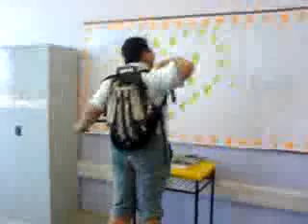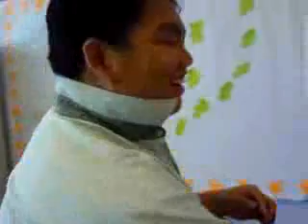Fatty Fight !!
Two of my friend acting a fight !! lol , funny !!